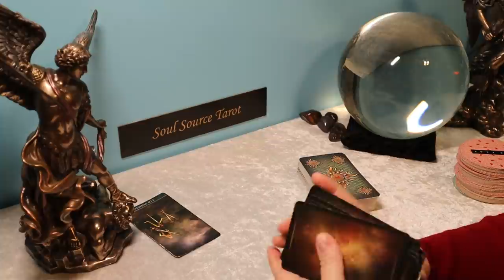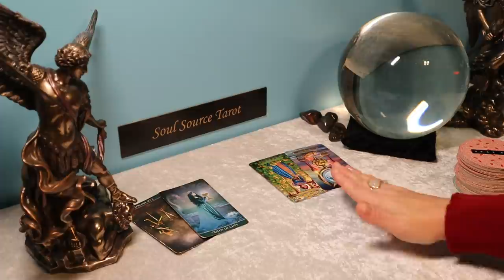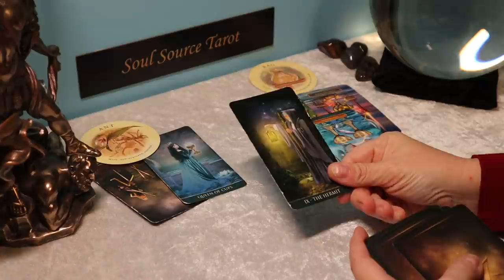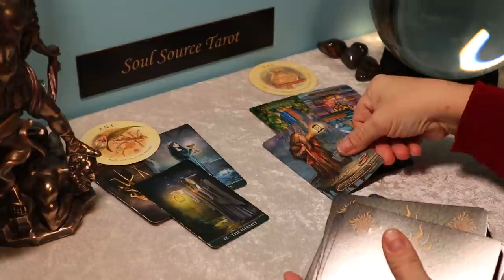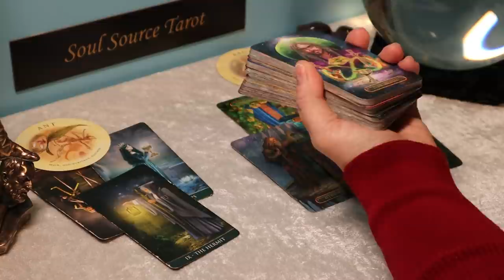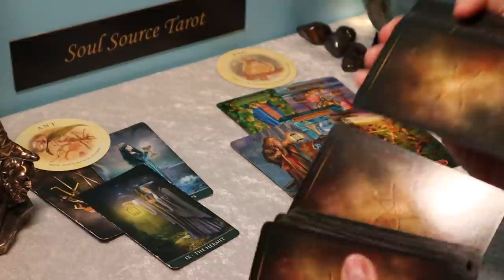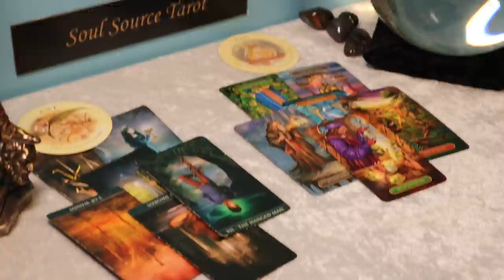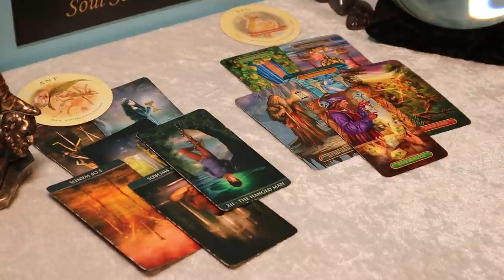Scorpio | Reconfiguration | February 15 -21 Weekly Tarot Reading